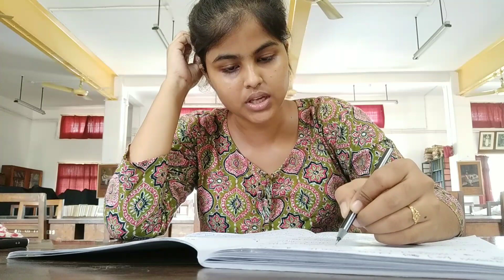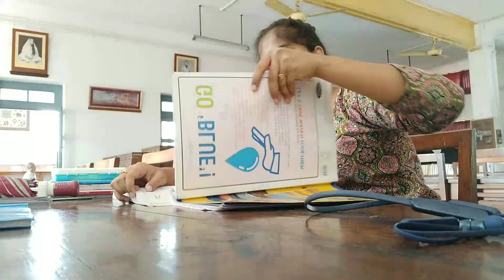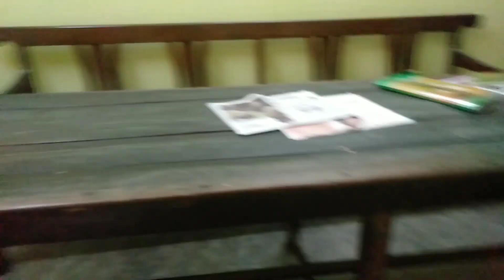পড়াশোনার জন্য Mess ছেড়ে দিলাম |Mess এ আর পড়া হচ্ছে না|A Day In My Life Of A WBCS Aspirant In Kolkata